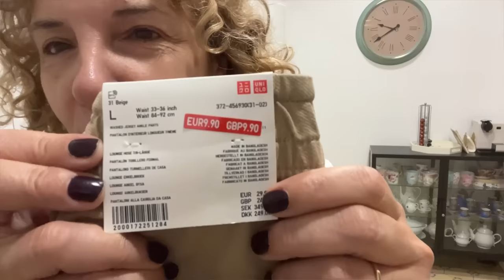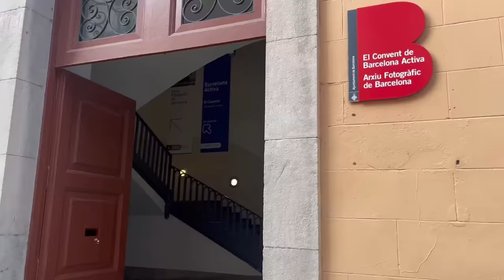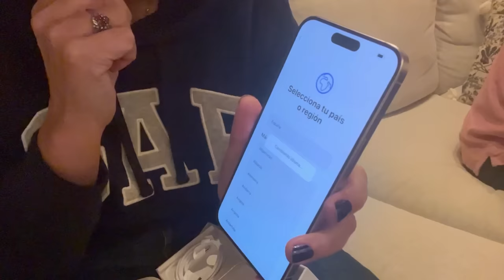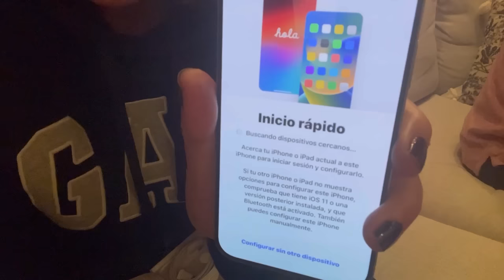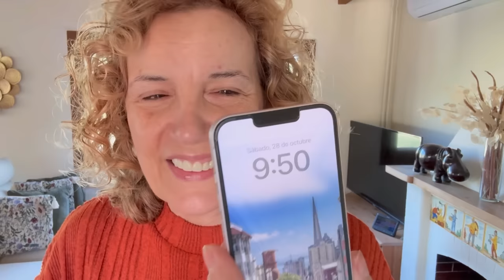VLOG: COMPRAS variadas 🛍️ Cuerpo FATAL! 😅